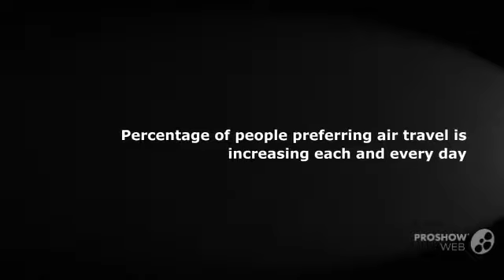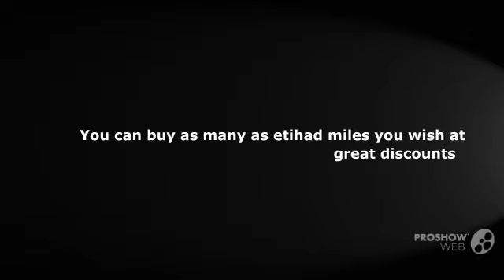Reasons to buy etihad miles online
Buy Airline Miles is one of the leading airline miles provider. They allow their customers to buy etihad miles online at best deals.  High rates for air travelling let people to go for buying miles. If you buy etihad miles online you will receive lot of advantages. One of the key benefit is you can experience the world class air travel services at very low price. Also you can travel with comfort and enjoy your journey.